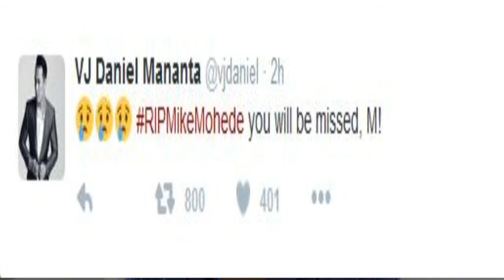Jalan-jalan, Jason Bourne, & Mike Mohede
Vlog kali ini tentang jalan-jalan, film terbaru Jason Bourne (2016), dan meninggalnya Mike Mohede.

Goodreads: Biondy Alfian